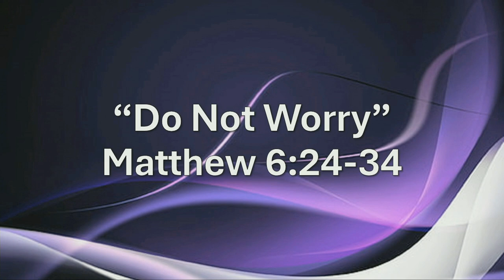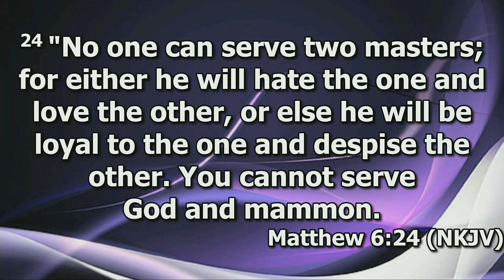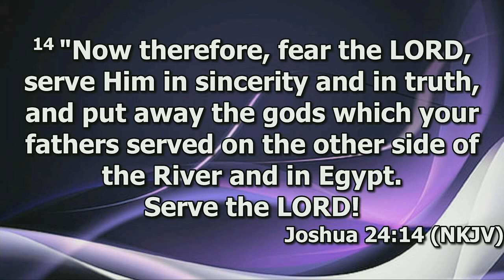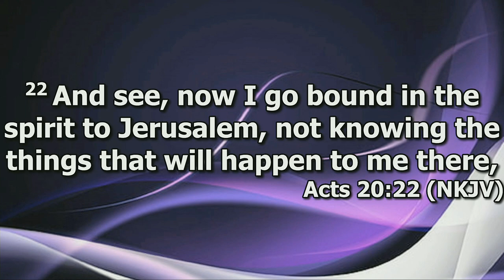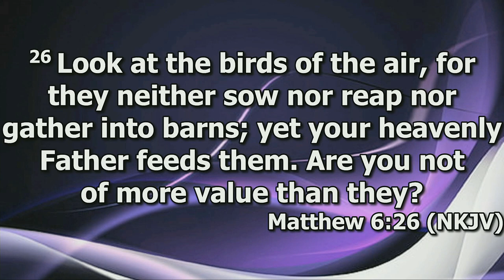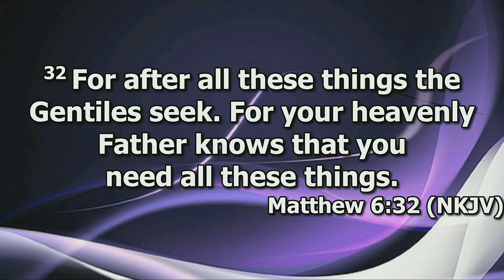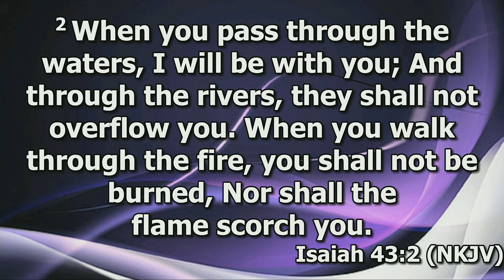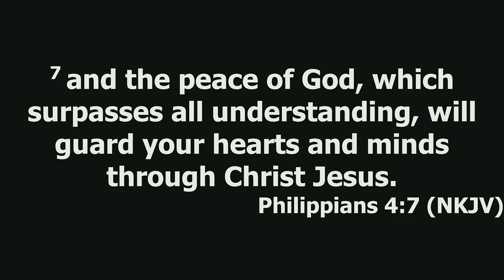"Do Not Worry" by Pastor Michael Franklin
Pastor Michael Franklin's message "Do Not Worry" was recorded Sunday morning June 23, 2024 at Rye Hill Baptist Church - Fort Smith, Ar. Enjoy the message, and may God Bless.

Matthew 6:24-34